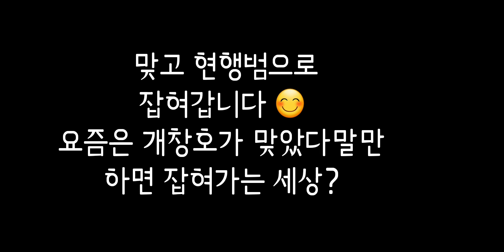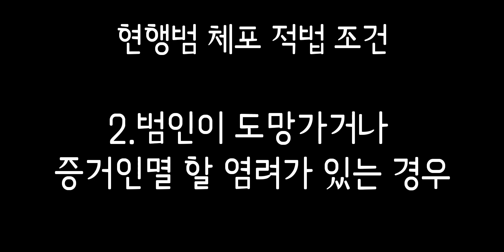★광화문텐트 습격사건 (증거영상총정리)★빼박😄